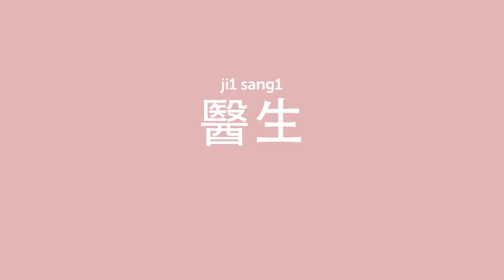Weekly Cantonese Words with Olivia – Jobs